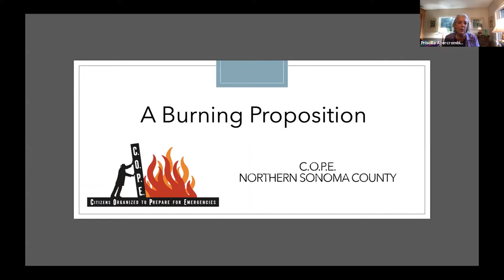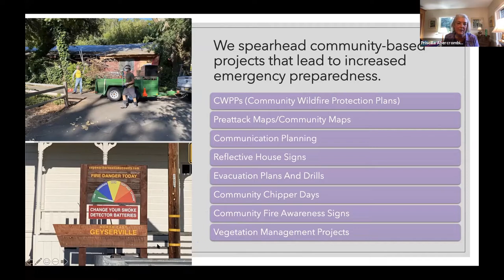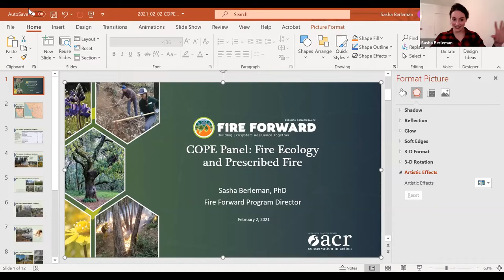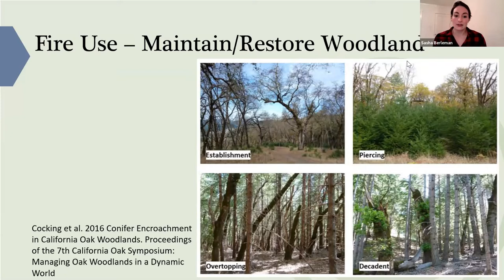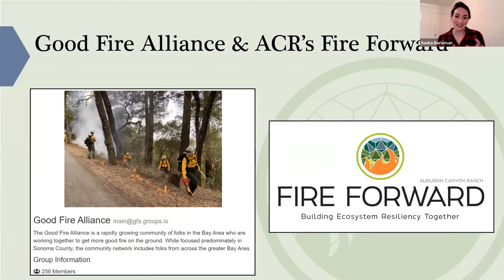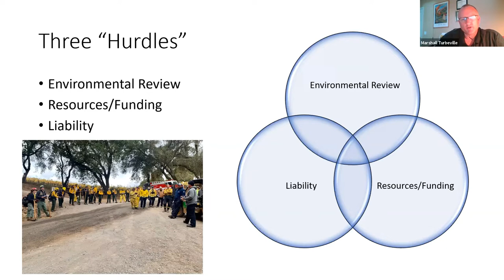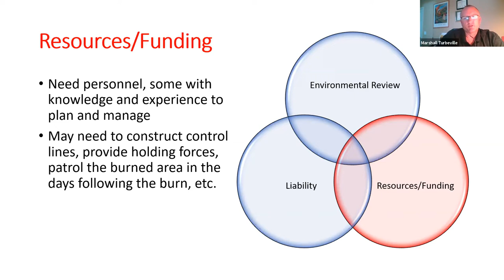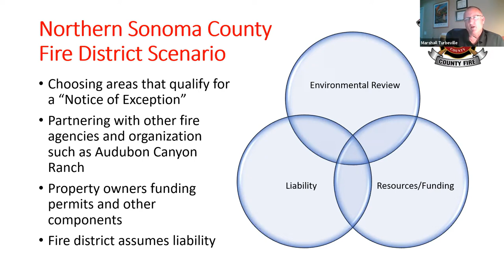Prescribed Burns - A Burning Proposition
This video features four primary speakers who discuss different perspectives of a prescribed burn. Sherrie Smith-Ferri from Dry Creek Rancheria gives a historical view then Dr. Sash Berleman, a fire ecologist discusses the science behind the burns. Craig Tallman from the Air Quality District next discuses air quality issues that may arise from a prescribed burn and Fire Chief Marshal Turbeville, Northern Sonoma County Fire District/Cal Fire Battalion Chief explains the process of doing a prescribed burn. The presentation ends with a landowner giving his perspective of doing prescribed burns on his property.

The presentation was hosted by COPE (Communities Organized to Prepare for Emergences) Northern Sonoma County. COPE NoSoCo helps COPE communities become and remain better prepared to respond to and recover from emergency situations.  For more information about COPE Northern Sonoma County go